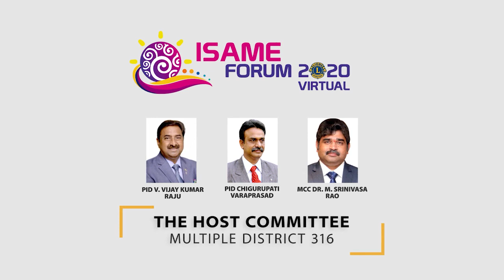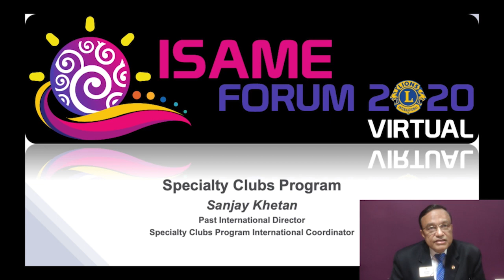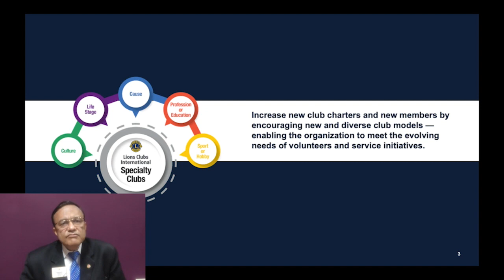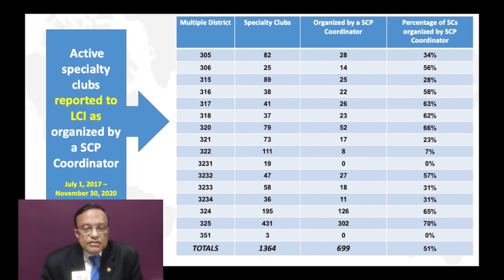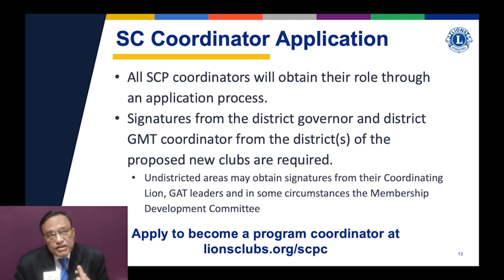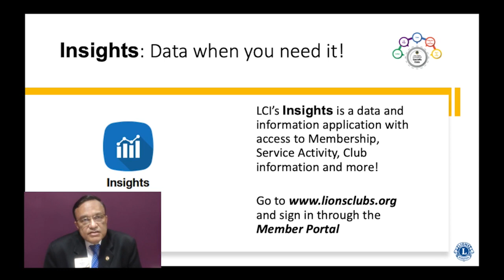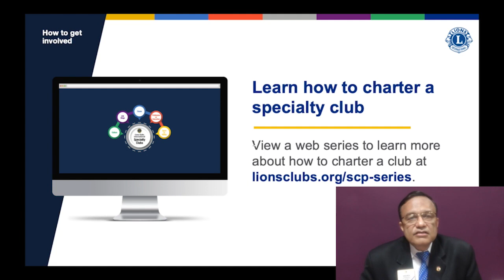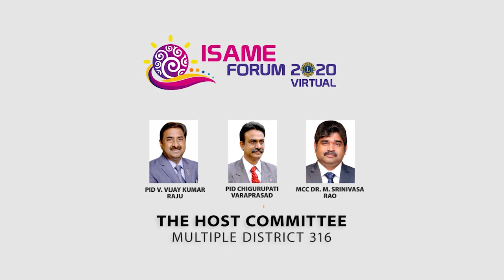Day 1: Forum Inauguration - Part 6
- Message by PIP Kajit Habananda
- Speciality Clubs Program by PID Sanjay Khetan